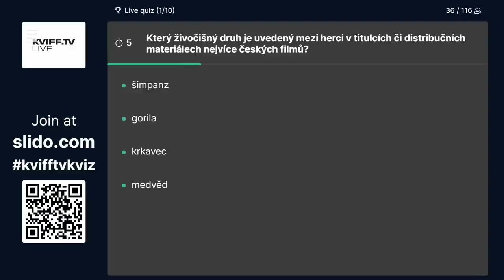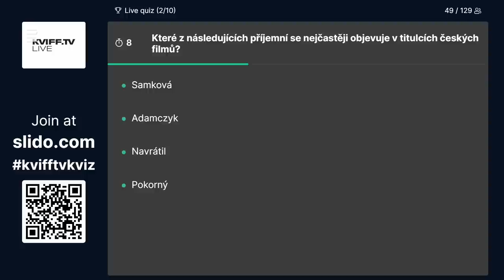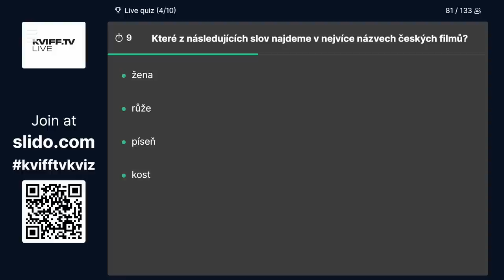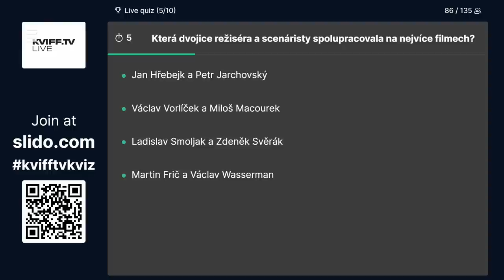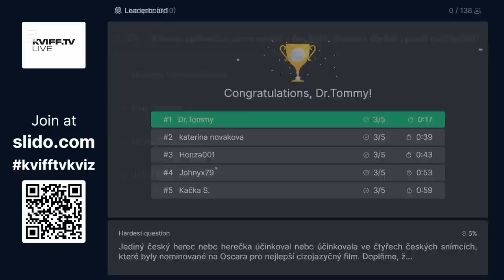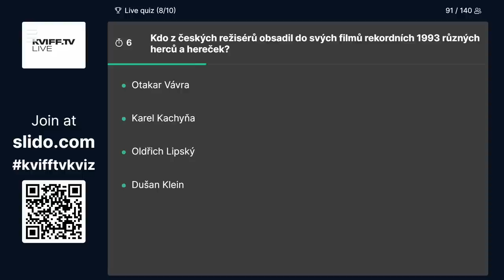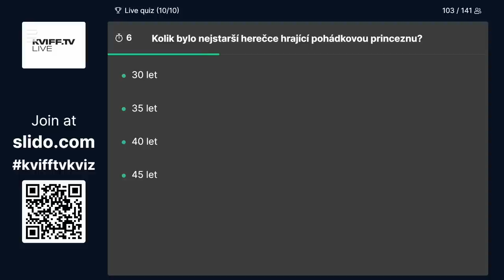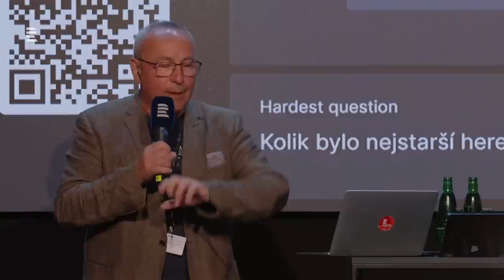Talkshow Jana Pokorného z KVIFFu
Jan Pokorný živě z Varů vyzpovídal muzikanta Miraie Navrátila a Evu a Marka Adamczykovy. Hodinu a půl zábavy a hudby doplnil KVIFF.TV kvíz a soutěž o hodnotné ceny.